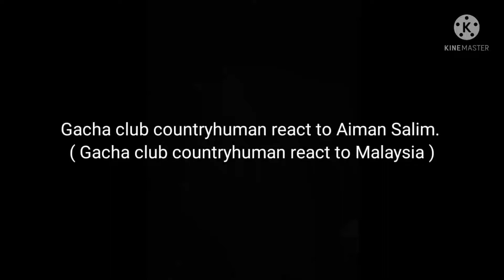Gacha club react to Aiman Salim.